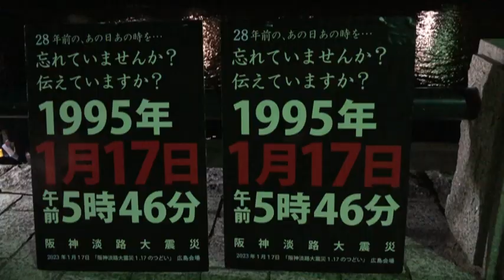阪神大震災28年、灯籠並べ犠牲者追悼（広島市中区）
阪神大震災28年、午前5時46分に黙とう　広島で追悼行事